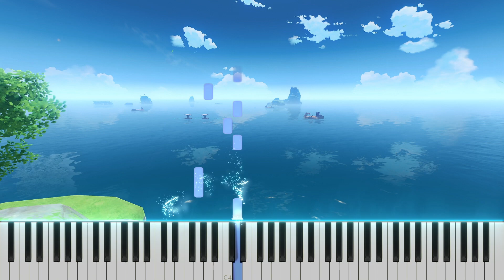『Old Tales Preserved / ホラガイの余韻』Genshin Impact OST | 原神 OST ピアノ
Game: Genshin Impact
OST: Old Tales Preserved
Composer: Yu-peng Chen
ゲーム：原神
サウンドトラック： ホラガイの余韻
作曲・編曲：Yu-peng Chen